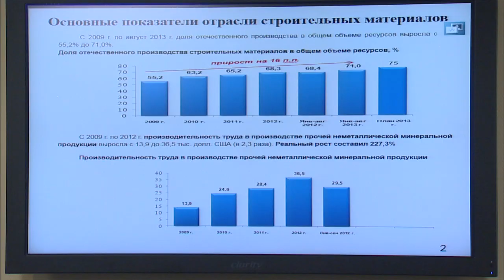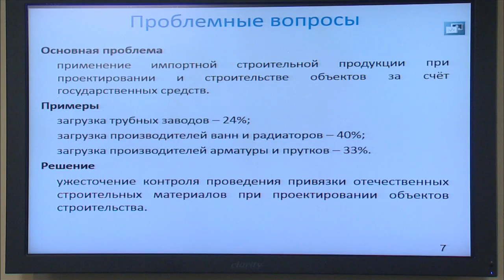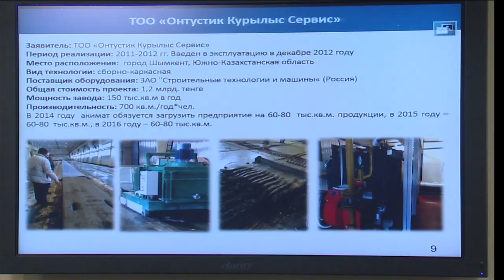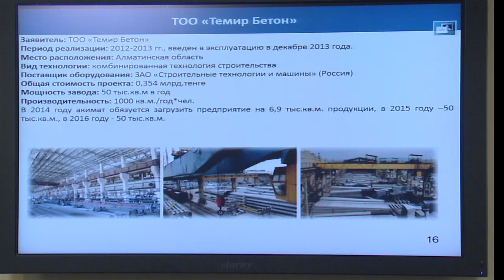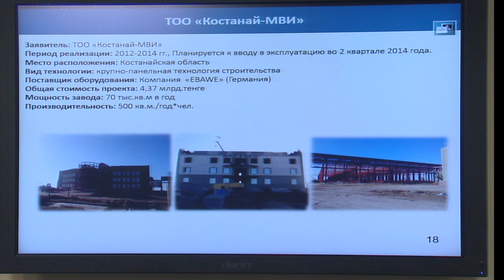Выступление А.Рау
На заседании Правительства РК первый вице-министр индустрии и новых технологий РК А.Рау проинформировал о строительстве и загрузке домостроительных комбинатов в РК.